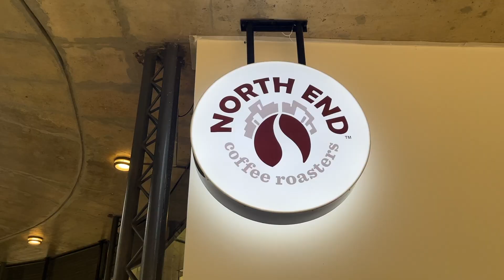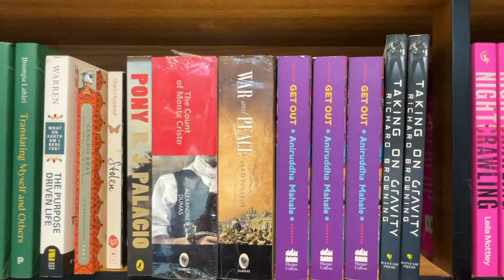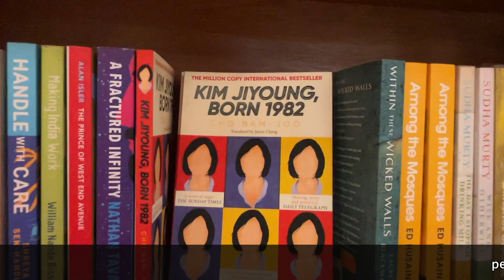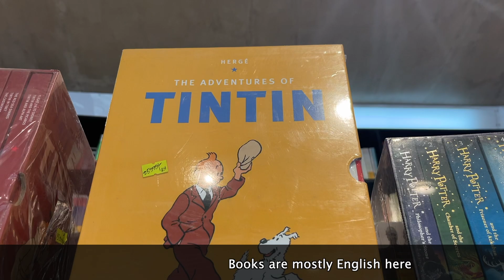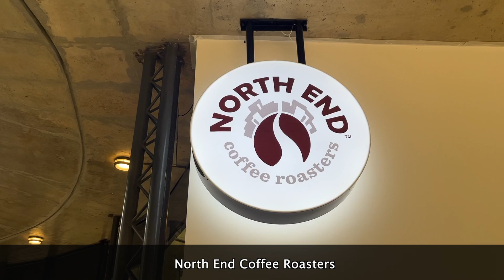Bookworm Bangladesh X North End Coffee Roasters - ঢাকার শাহাবুদ্দিন পার্কে পেলাম শান্তির খোঁজ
ঢাকা শহরে শান্তি মেলে না এমন অপবাদ অনেকেই দিয়ে থাকেন। কিন্তু শাহাবুদ্দিন পার্কে ঢুকলে আপনার এই ধারণা বদলে যেতে পারে।
যা যা পেতে পারেন-

দুর্দান্ত একটি ওয়াকওয়ে
ঢাকার অন্যতম পুরাতন বুকশপ- Bookworm Bangladesh
ঢাকার সেরা কফিশপের একটি- North End Coffee Roasters
দর্শনীয় একটি গ্যালারি
Kids zone বাচ্চাদের জন্য আদর্শ একটি পার্ক

সম্পূর্ণ ধুমপান মুক্ত একটি জোন

কতো কিছুই তো আমরা করে থাকি, খাওয়া দাওয়া, নিছক আড্ডা, গান বাজনা- সবকিছুই আমাদের সংস্কৃতির অন্তর্ভূক্ত।

আর ঢাকা শহরের ইতিহাস ও সংস্কৃতি তো চারশো বছরের পুরাতন।

এই চ্যানেলে আমি চেষ্টা করবো ঢাকার নানা ধরনের গল্প বলতে, যদি বিদেশ যেতে পারি তাহলে বিদেশ নিয়েও বলবো।

যদি কোন ইন্টারেস্টিং খাবার খাই সেটাও বলবো, যদি কোন সুন্দর বাজারে যাই সেই গল্পও থাকবে।

যা দেখি তাই.

Run with Raihan!

I wish to share every details of the places and foods I have experienced.

My life is all about exploration. Exploring people, culture, religion, foods, places, music.

I know nothing, I share what I see, what I love.

যা দেখি তাই.

Run with Raihan!